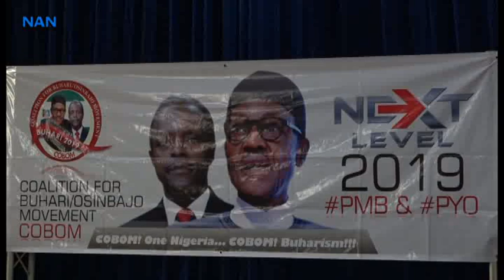COBOM pledges support for Buhari/Osinbajo re-election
Coalition of Buhari/Osinbajo Movement (COBOM), on Thursday said it would mobilise Nigerians to vote for President Muhammadu Buhari because of the achievements already recorded.